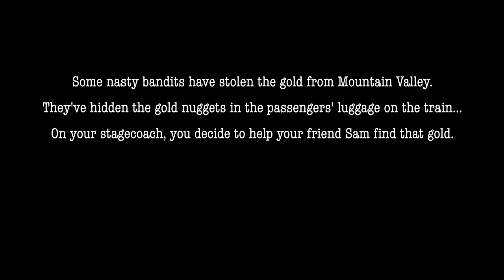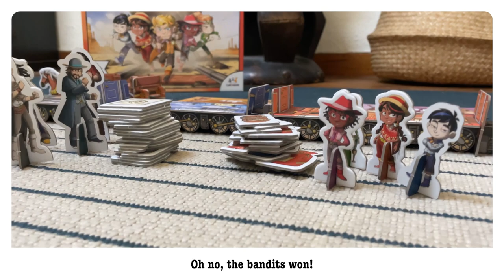KIDS EXPRESS • Trailer [EN]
Kids Express is a cooperative game of flick and cunning for children, created by Christophe Raimbault and Cédric Lefebvre, illustrated by Jordi Valbuena, and published by Ludonaute.

STORY
Nasty bandits have stolen the gold from Mountain Valley. They've hidden the gold nuggets in the luggage of the train's passengers as they head towards the city... On board your stagecoach, you set out to raid the train and help your friend Sam find this gold.

IN SUMMARY
To win, you must take more luggage than the bandits. Each turn, you'll pick up luggage where your Child figure is located. However, when a wagon is occupied by a Bandit, you can no longer access it, so make your best flick to eject them into their Hideout wagon.

At the end of the game, all saved luggage kept in the stagecoach belongs to you, while those remaining in the train belong to the bandits.

💡 Christophe Raimbault & Cédric Lefebvre
🎨 Jordi Valbuena
🎂 5+
👥 1-4
⌛ 20 min
🗓️ 2024
🗣️ French, English, Spanish, German, Dutch, Polish, Ukrainian